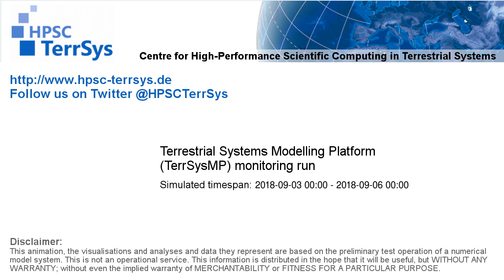TerrSysMP monitoring run 2018-09-03 - wind speed - Europe (72h)